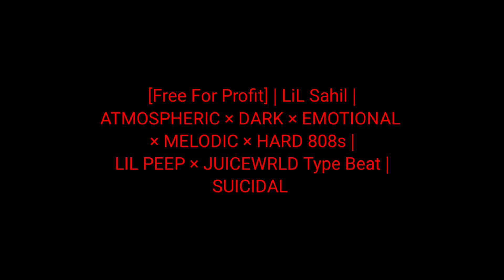ATMOSPHERIC×DARK×EMOTIONAL| LIL PEEP × JUICEWRLD TypeBeat| SUICIDAL #4444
[Free For Profit or Non-commercial use]

Must Credit (prod. @LiL Sahil) in the  Title.
YOU HAVE TO BUY THIS BEAT IF YOU WANT TO MAKE A SONG ANYWHERE FOR COMMERCIAL USE.
IF YOU MAKE A SONG WITH THIS BEAT DON'T REGISTER IT WITH CONTENT ID,IT'S ILLEGAL,UNLESS YOU PURCHASE EXCLUSIVE RIGHTS.
REPOSTING OR PIRATING THIS BEAT IS NOT ALLOWED.